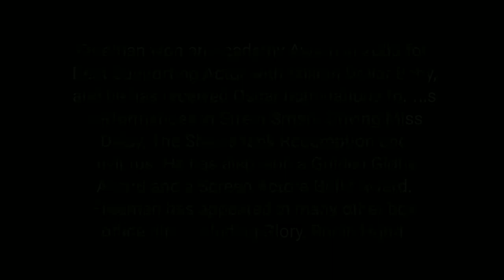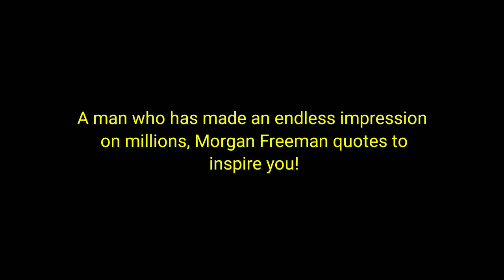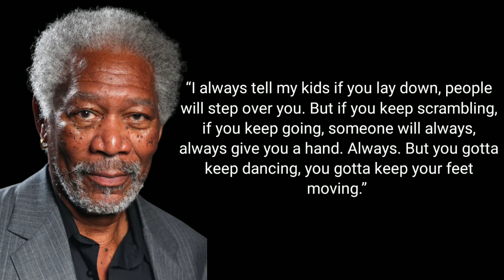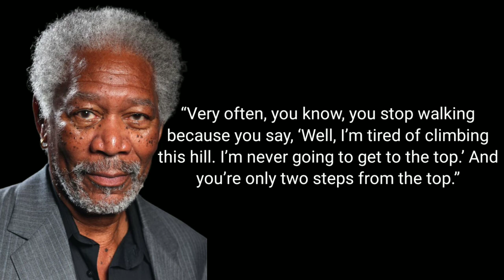Morgan Freeman the most inspiring quotes/motivational speech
Morgan Freeman - American Actor Born in 1937, on June 01, Morgan Freeman built himself a huge pile of success through acting, producing, and narrating. From that, he became a widely known figure that allowed him to move people through his vision.

 Freeman won an Academy Award in 2005 for Best Supporting Actor with Million Dollar Baby, and he has received Oscar nominations for his performances in Street Smart, Driving Miss Daisy, The Shawshank Redemption and Invictus. He has also won a Golden Globe Award and a Screen Actors Guild Award. Freeman has appeared in many other box office hits, including Glory, Robin Hood: Prince of Thieves, Seven, Deep Impact, The Sum of All Fears, Bruce Almighty, The Dark Knight Trilogy, The Lego Movie, and Lucy. He is known for his distinctively smooth, deep voice. He got his break as part of the cast of the 1970s children's program The Electric Company. Morgan Freeman is ranked as the 3rd highest box office star with over $4.316 billion total box office gross, an average of $74.4 million per film

A man who has made an endless impression on millions, Morgan Freeman quotes to inspire you!

Morgan Freeman
quotes
The most memorable quotes
The most iconic quotes
motivational quotes
cinema
film
movie
mastery
calm
quotes of the day
motivational video
morning motivation